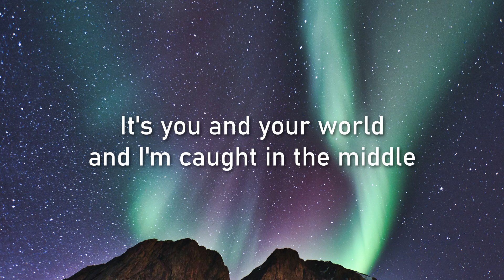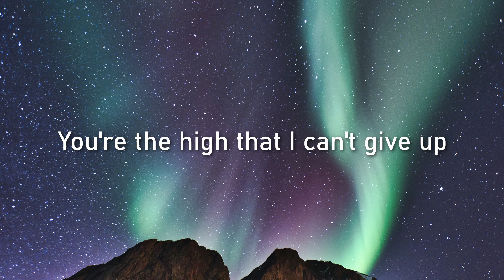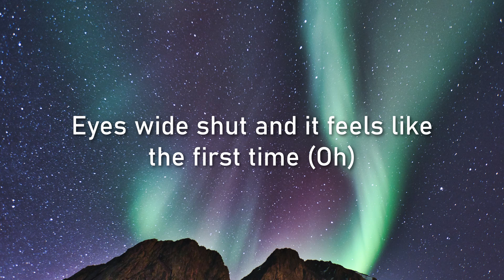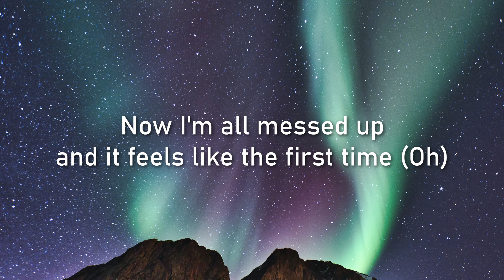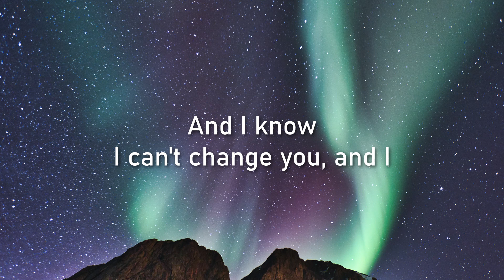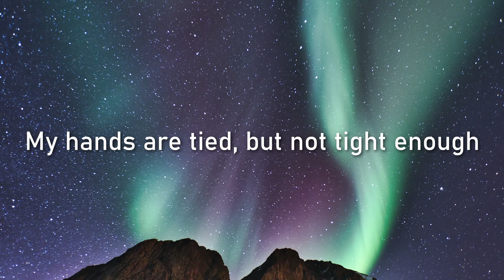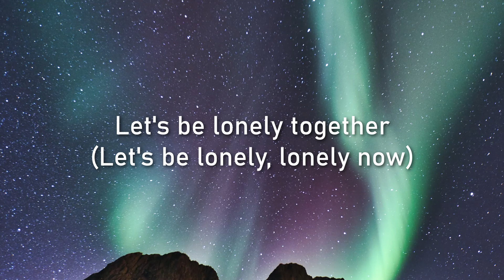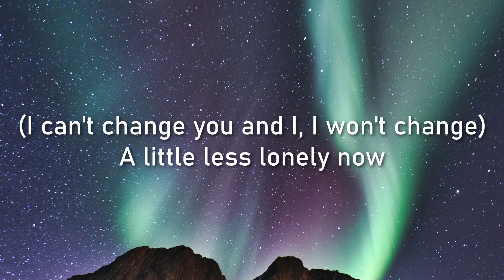🔥AVICII, RITA ORA - LONELY TOGETHER LYRICS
Lyric Video for "Lonely Together" by Avicii featuring vocals of Rita Ora🎶
REST IN PEACE TIM!🙏, Avicii (Beloved Swedish DJ; real name Time Bergling) Your incredible music will live on forever!!! 🙏 🕊️

Photo Location: The Northern Lights pictured above Lofoten, Norway